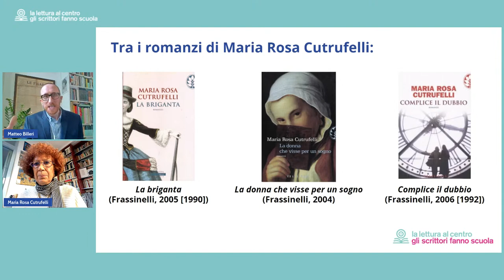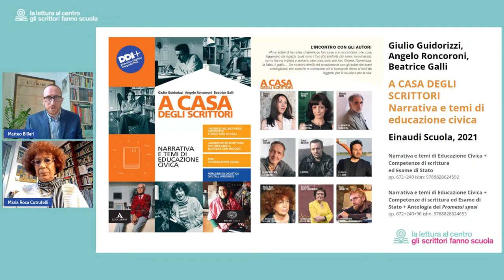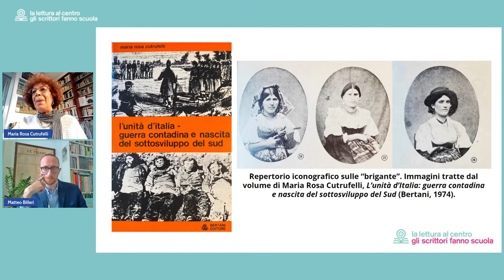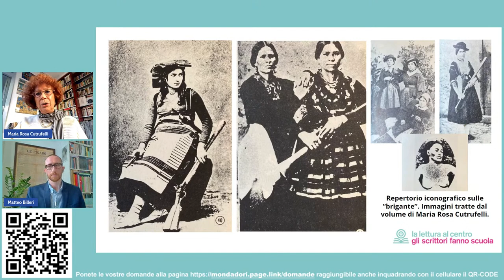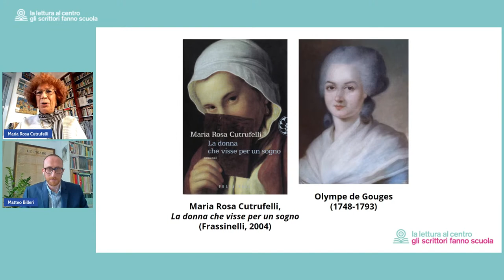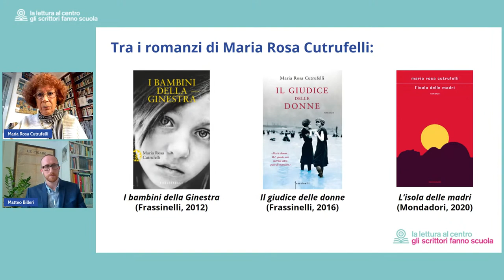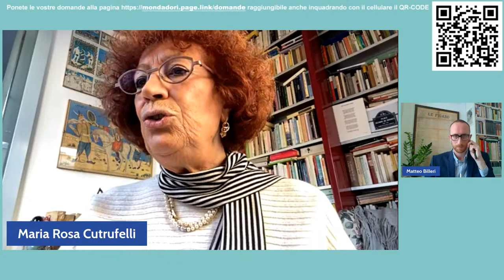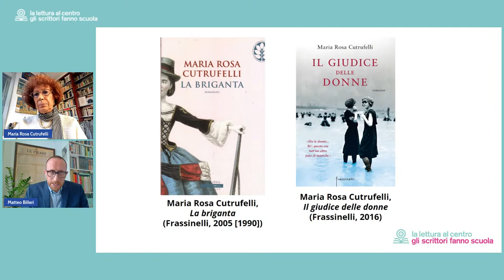La mia briganta; le ragioni di una scelta | Maria Rosa Cutrufelli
LA NARRATIVA STORICA: RICOSTRUIRE E INVENTARE

Quanto conta la documentazione? Il rapporto tra vero e verosimile, a che cosa bisogna fare particolare attenzione per convincere il lettore, meglio scegliere un periodo storico con personaggi di pura invenzione o creare un ambiente misto, con personaggi di invenzione e realmente esistiti…

Relatrice

Maria Rosa Cutrufelli ha fatto parte della redazione della rivista femminista «Noi Donne» e per alcuni anni ha insegnato Scrittura creativa all’Università «La Sapienza» di Roma. Ha inoltre curato antologie di racconti, collaborato a riviste e quotidiani, scritto radiodrammi, libri di viaggio e saggi. Tra i suoi molti romanzi, oltre al capolavoro La briganta (1990), ricordiamo La donna che visse per un sogno (2004) e L’isola delle madri (2020).